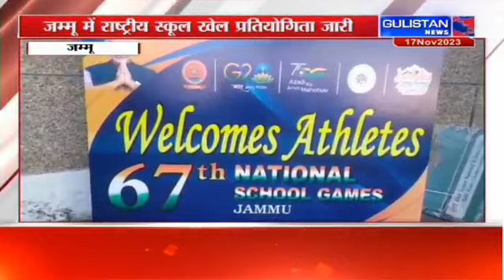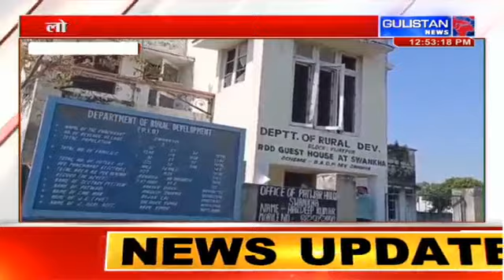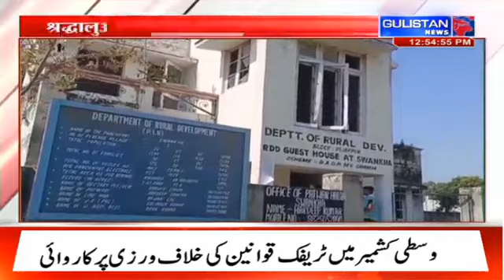Jammu and Kashmir||Hindi News Bulletin||12:30pm